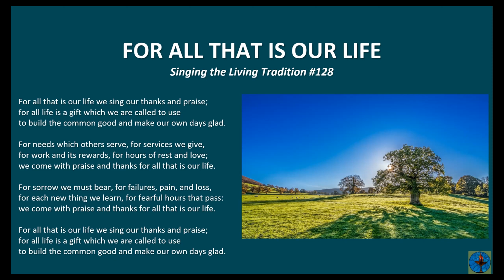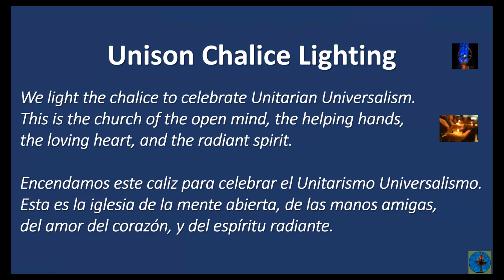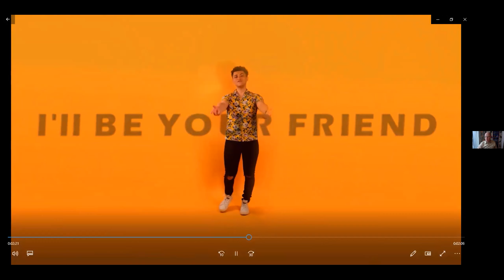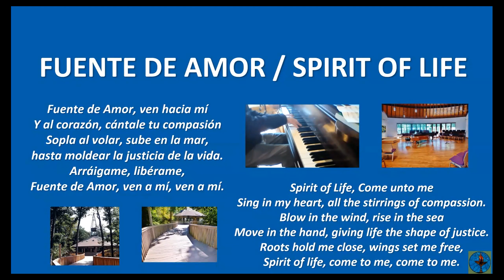Sunday Service February 28, 2021: No One But Us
Rev. Russ Savage with Worship Associate John Barr

Connecting in Community - Commitment Sunday with the Stewardship Campaign.